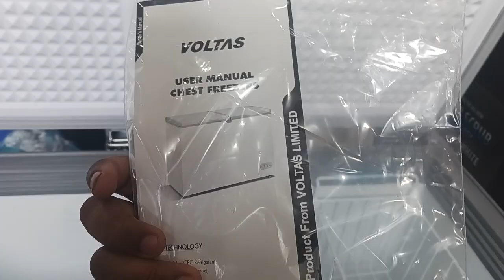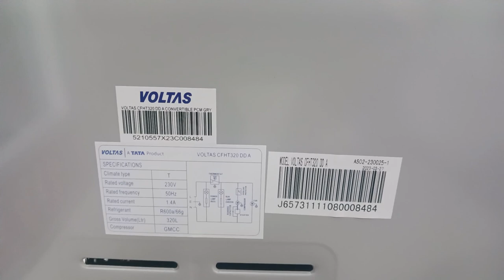Voltas CFHT320 || Voltas 320 Litre Convertable Deep Freezer || Voltas Deep Freezer Demo Unboxing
Voltas CFHT 320

Voltas 320 Litre Convertable Deep Freezer

Voltas 320 Litre Deep Freezer

Voltas Deep Freezer

Double Door Depp Freezer

Grey Color

1 Year Compressive Warranty On Product Year

4 Year Warranty On Compressor